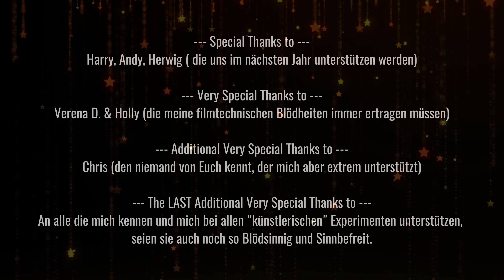Frohe Weihnachten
Das ELB Team wünscht allen frohe Weihnachten.